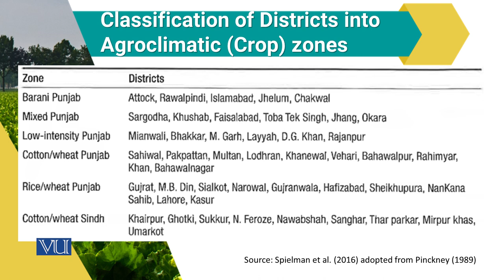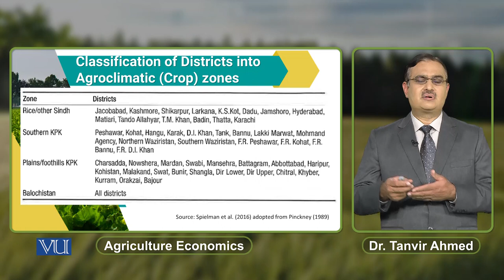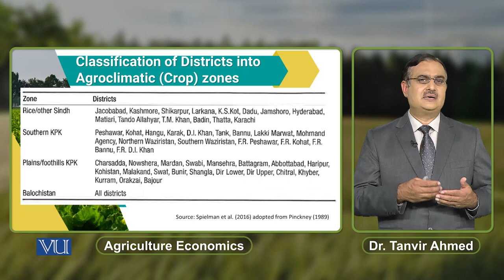Classification of Districts into Agroclimatic (Crop) Zones | Agriculture Economics | ECO608_Topic192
Topic192: Classification of Districts into Agroclimatic (Crop) Zones,
By Dr. Tanvir Ahmed